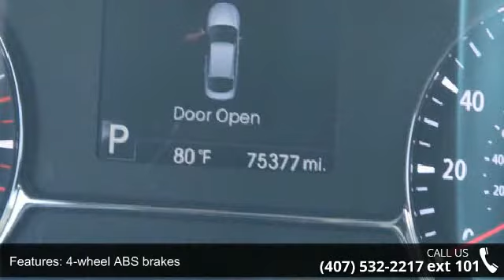2012 Kia Optima SX - Orlando KIA West - Orlando, FL 32808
Q-CERTIFIED 2 yr/100K mi Warranty *CARFAX 1 owner and buyback guarantee!  Other features include: Bluetooth, Power locks, Power windows, Auto, Turbo, Climate control, Cruise control... all for $14,310 Make sure to ask for an Internet Manger to receive the special internet price!Q Certified means you get up to 2 yr/100,000 mile Limited power train warranty and must pass a 150 point inspection prior to being sold, you also get 24/7 roadside assistance, trip interruption services, and rental car benefits, all so you can have piece of mind. This vehicle is located at Orlando Kia West which is located at 3407 W. Colonial Dr Orlando Florida 32808.